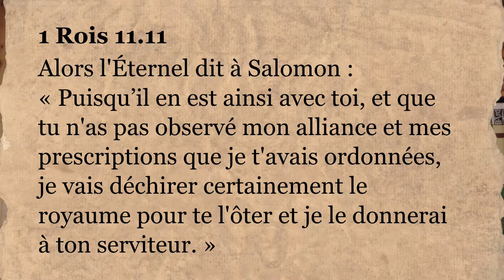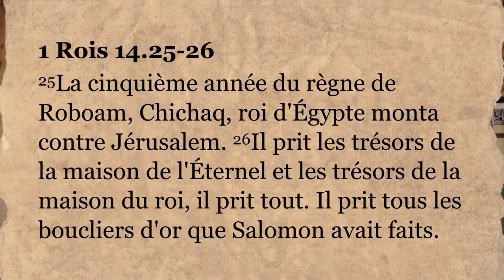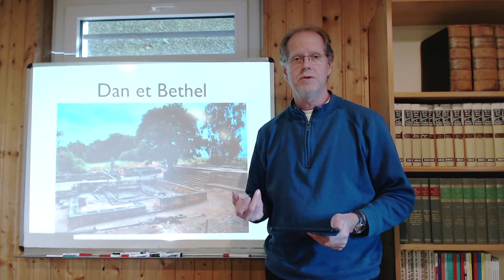Israël divisé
Israël divisé: Les découvertes archéologiques importantes en lien avec la division du royaume d'Israël à l'époque des rois Jéroboam et de Roboam (1 Rois 12–14).

Cette vidéo fait partie de la série «Parcourir la Terre Promise: L'histoire biblique à la lumière de la géographie et de l'archéologie.»

Citations bibliques tirées de la traduction Louis Segond Révisée 1978 (dite Bible «la Colombe»).